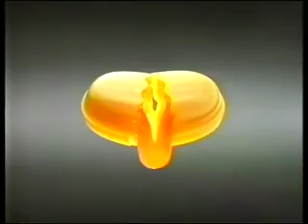Channel 4 Ad Break - 28th December 1994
During South Central:
McDonald's (Tony Gardener)
Homepride Sauces
Equitable Life
Drifter (Roland Rivron)
Lockets
Cusson's Pearl
Next
Fruit of the Loom
McDonald's.